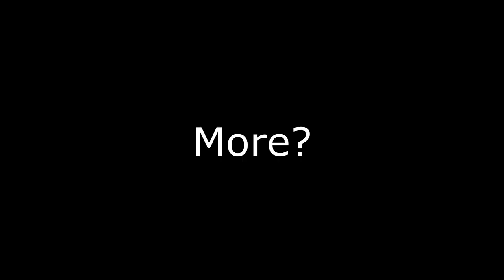WHAT??? Did Farkas Just Mug Me???"